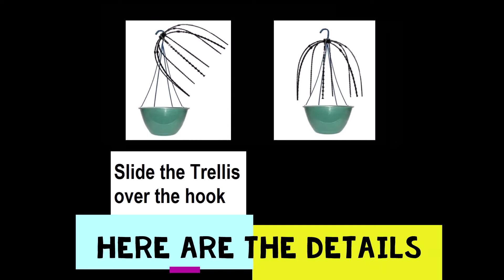Garden Tip - Use a Trellis in Your Hanging Planter to Grow Vines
Are you growing climbing flowering vines in a hanging planter or in a Porch pot?  The get a nice full shape and to keep your plant healthier, you need a Trellis.  Scroll Trellis has designed a trellis that works perfectly, we call it the Trellis Arch.  The trellis shapes the plant and supports it while letting plenty of airflow in.  Learn more on the video and then visit Scroll Trellis on Amazon!